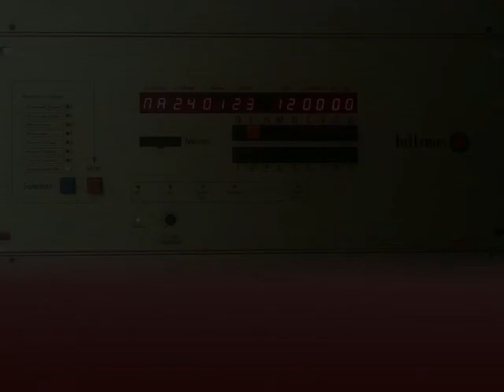BELLTRON GIOTTO ECO - Simulazione campane Basilica di San Francesco (Assisi)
Video realizzato il 15 giugno 2023.

Dopo il grandissimo successo delle 6 campane del Vaticano, il Giotto Eco stavolta "imiterà" le 7 campane di un'altra chiesa molto conosciuta sia in Italia che all'estero: stiamo parlando della Basilica di San Francesco di Assisi (provincia di Perugia). Anche qui per fare alcune suonate (sono tutte distese) sono dovuto ricorrere alla sovrapposizione di due registrazioni diverse, in modo tale da "arginare" il limite di 4 campane a distesa. Questo video lo dedico in maniera particolare a Giacomo @giacomodefeudis1987 che ringrazio vivamente per avermi dato ulteriori indicazioni sulle suonate, e anche ai tecnici della Belltron @belltroncampane che avevano molto gradito l'imitazione delle campane del Vaticano.

*DESCRIZIONE SUONATE*
- [00:25] PLENUM con tutte e 7 le campane per 3 minuti (2 registrazioni sovrapposte);
- [03:35] DISTESA SOLENNE con le 6 campane minori per 2 minuti (2 registrazioni sovrapposte);
- [05:40] DISTESA FESTIVA con seconda, terza, quarta, sesta e settima campana per 2 minuti (2 registrazioni sovrapposte);
- [07:45] DISTESA FERIALE con terza, quarta e quinta campana per un minuto;
- [08:55] ANGELUS MATTUTINO con sesta campana a distesa per un minuto;
- [10:00] ANGELUS FERIALE con quinta e sesta campana a distesa per un minuto (dal 2020 suonano la quarta e la quinta);
- [11:10] ANGELUS FESTIVO con seconda, terza, quarta e quinta campana a distesa per 2 minuti;
- [13:15] DISTESA FUNEBRE con la campana maggiore per 2 minuti.

*CURIOSITÀ*
- La distesa feriale con 3 campane e l'Angelus feriale con 2 campane a distesa, usano le stesse note di due delle 8 distese di default (Sib3-Sol#3 e Sol#3-Fa#3-Mi3) presenti nel Giotto Eco e disponibili ciascuna da 1, 2 o 3 minuti.

*DESCRIZIONE CAMPANE ORIGINALI*
- 1^ campana: "Francesca", Si2 calante, fusa nel 1837 dalla fonderia Baldini di Rimini;
- 2^ campana: Re3 calante, fusa nel 1837 dalla fonderia Baldini di Rimini;
- 3^ campana: Mi3, fusa nel 1836 dalla fonderia Baldini di Rimini;
- 4^ campana: Fa#3 calante, fusa nel 1837 dalla fonderia Baldini di Rimini;
- 5^ campana: Sol#3, fusa nel 1837 dalla fonderia Baldini di Rimini;
- 6^ campana: Sib3 un po' crescente, fusa negli anni 60 dalla fonderia Broili di Udine;
- 7^ campana: Do4 crescente, fusa negli anni 60 dalla fonderia Broili di Udine.